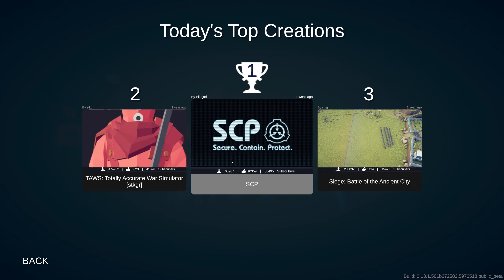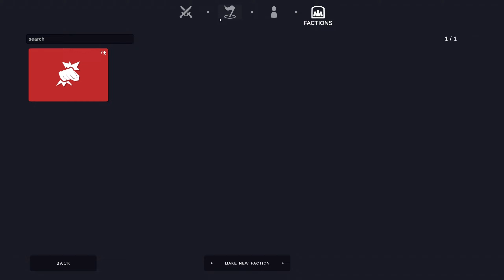СТАЛО СЛОЖНЕЕ \ Totally Accurate Battle Simulator #17 \ Прохождение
Прохождение Totally Accurate Battle Simulator?

Всем привет с вами Logratko, и сегодня у нас (А что если...) на игру Totally Accurate Battle Simulator или же TABS.
Totally Accurate Battle Simulator — безумная тактическая игра, основанная на законах физики. Проводите реалистичные бои с оружием различных эпох. TABS использует законы физики в симуляции, с помощью которой вы сможете смоделировать и стать свидетелем величайших битв в истории!
Игра жанра стратегия, тактика и т.д., по сути, это песочница, где можно смотреть за веселыми боями неких человечков. В игре есть компания и песочница, где можно и проводить эти битвы.

прохождение Totally Accurate Battle Simulator... стало сложнее. Вот и новая серия по табсу, где мы практически страдаем (а все из-за того, что в табсе было обновление и они не успели видимо оптимизировать противников в компании) ну серьезно я в полном недоумении вроде как уровень можно пройти, но, с другой стороны, эти ультимейты у противников полностью ломают всю стратегию…

(Totally Accurate Battle Simulator) (17 серия)